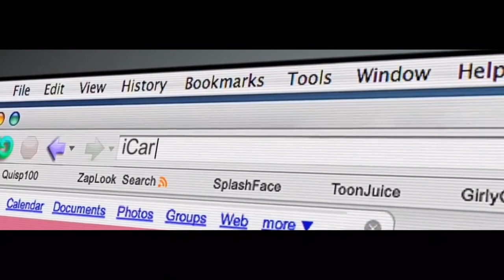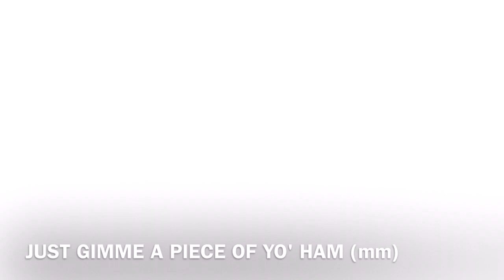ShaqPaq - iSexi (ft. J.Cole & Nathan Kress) (Official Music Video with Lyrics)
(Majority Second half song lyrics) “Leave It All To Me” by: Miranda Cosgrove, Nickelodeon